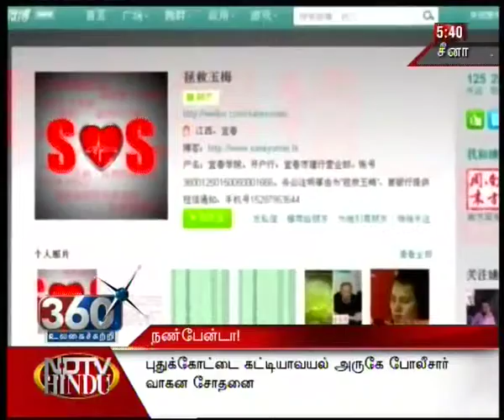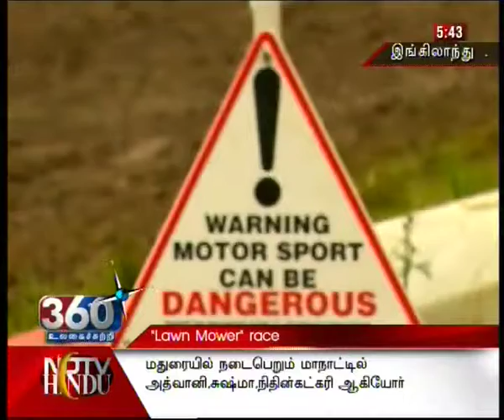360 உலகைச்சுற்றி -- அங்கம் 75 -- பகுதி 2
1. நண்பேன்டா! - சீனா
2. மைக்கேல் ஜாக்சன் - பெப்சி
3. Lawn Mower Racing
4. அமெரிக்காவின் "பௌர்ணமி"